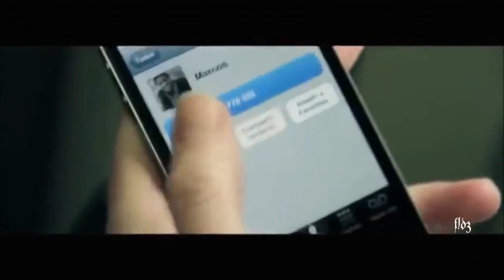Tú Recuerdo Divino - Aleks Syntek Full HD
Tan mágicas son las noches de luna, que invitan a soñar, a imaginar como es la perfección, e involuntariamente te haces presente, simulando la perfección que mi cuerpo y alma soñora pero al igual que la luna te encuentras lejos y yo solo te admiró desde mi suelo